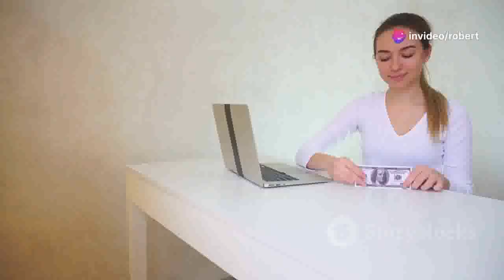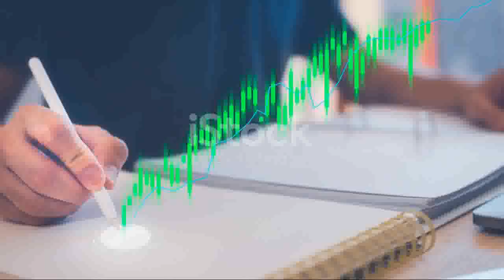🎯Hit Your Income Goals With Our Work From Home Mailing Program! 🎯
work from home mailing program - 📝 Unlock Your Financial Freedom with Our Work From Home Mailing Program! 📈

Are you tired of the daily grind and looking for a lucrative way to earn from home? Discover the ultimate Work From Home Mailing Program that offers you the chance to earn $250, $500, or even $1000 per sale!

📬 What You'll Learn:

    How our mailing program works
    The benefits of joining each level
    Real success stories from our members
    Step-by-step guide to get started

🎯 Join Now and Transform Your Life!

🌟 How to Join:

In the body, choose your preferred level: $250, $500, or $1000.

Don't miss out on this incredible opportunity to earn from the comfort of your home. Join our Work From Home Mailing Program today and take the first step towards financial independence!

🌟How To Earn Big With Our Work From Home Mailing Program!
💼Discover The Best Work From Home Mailing Program Today!
💰Secrets To Success With Our Work From Home Mailing Program!
🚀Skyrocket Your Income With Our Work From Home Mailing Program!
🏡Work From Home Mailing Program: Your Path To Financial Freedom!
🌍Join The Best Work From Home Mailing Program Today!
📈Grow Your Wealth With Our Work From Home Mailing Program!
🌠Achieve Your Dreams With Our Work From Home Mailing Program!
💼Transform Your Life With Our Work From Home Mailing Program!
🤑Uncover The Secrets Of Our Work From Home Mailing Program!
🌟Unlock Financial Success With Our Work From Home Mailing Program!
🚀Boost Your Earnings With Our Work From Home Mailing Program!
💼Why Our Work From Home Mailing Program Is The Best!
🌍Global Success With Our Work From Home Mailing Program!
💰Discover Financial Freedom With Our Work From Home Mailing Program!
🎯Maximize Your Income With Our Work From Home Mailing Program!
📈Success Stories From Our Work From Home Mailing Program!
💼Start Earning Today With Our Work From Home Mailing Program!
💎Unlock Your Potential With Our Work From Home Mailing Program!
🏡Your Guide To Our Work From Home Mailing Program!
🔥Discover Why Our Work From Home Mailing Program Works!
🌟How To Succeed With Our Work From Home Mailing Program!
🚀Reach New Heights With Our Work From Home Mailing Program!
💼Transform Your Earnings With Our Work From Home Mailing Program!
💰Proven Results With Our Work From Home Mailing Program!
🌠Achieve More With Our Work From Home Mailing Program!
🤑Start Making Money With Our Work From Home Mailing Program!
🎯Hit Your Financial Goals With Our Work From Home Mailing Program!
📈Why Our Work From Home Mailing Program Is Right For You!
💼Get Started With Our Work From Home Mailing Program!
🏡Work From Home Mailing Program: Your Key To Success!